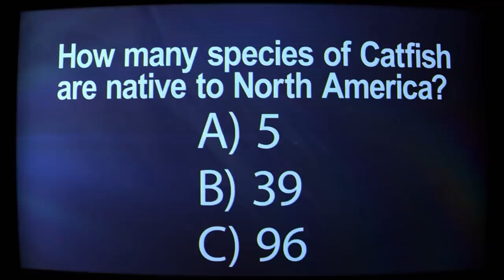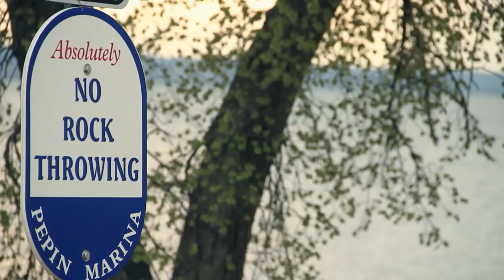Change is in the Wind | Bottom Feeders | Season 3 Episode 1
In the tradition of Most Dangerous Catch, Bottom Feeders follows three teams of commercial fishermen competing in lakes and rivers for bottom fish like carp, shad and buffalo head. These colorful commercial fishermen battle to get the biggest share of bottom feeder fish.

Episode 1:

In this episode of Bottom Feeders, changes in market conditions and partnerships call for make or break business decisions. Jeff Ritter is starting to feel overwhelmed. Rick and Mike try to capitalize on an unanticipated development.